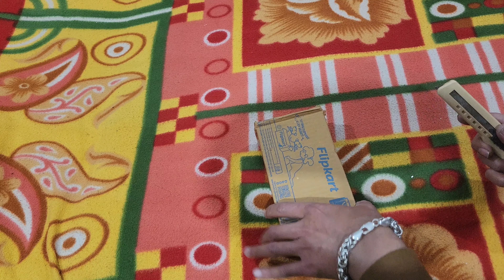13000 ki range me best mobile unboxing video poora dekhe and like and subscribe my channel